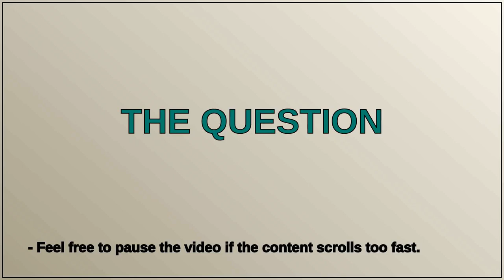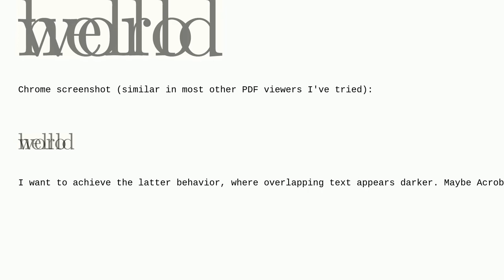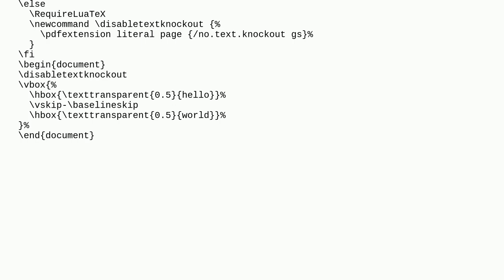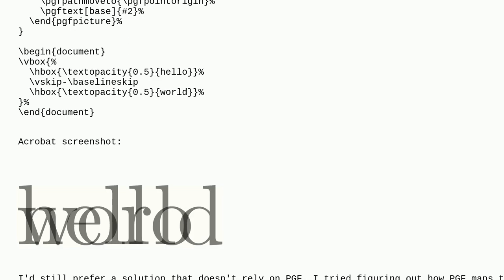transparent.sty overlapping text renders as gray in Acrobat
A special thanks goes out to the community

  acrobat transparent